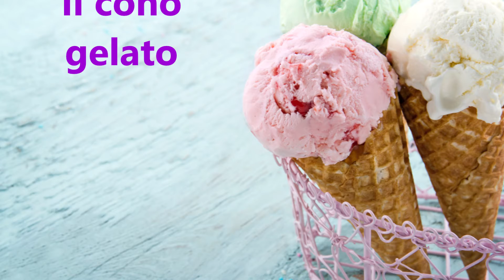Learn Italian Vocabulary: Desserts and Cakes, vocaboli in italiano: i dolci - Italian flashcards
Ciao a tutti! Se siete golosi questo video è per voi! Potrete imparare nuove parole in italiano e quando vi siederete al bar in una bella piazza italiana potrete ordinare tutti i dolci che vorrete!

Hallo Gluttons! This video is for you! If you want to learn all the names of your favourite desserts and cakes in Italian here is the place! Next time you'll be sitting at a cafè in a charming Italian Piazza you'll be able to name your favourite cake. are you ready? Learn Italian with us.